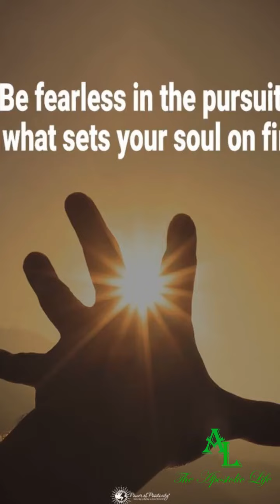Embrace fearless living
Certainly! Here's a shorter version:

Embrace fearless living: where courage guides, and possibilities abound. Release doubt, step boldly, and watch as life unfolds in its full splendor. Believe in your strength, trust in resilience, and live without limits.